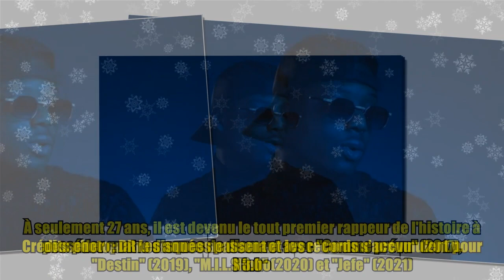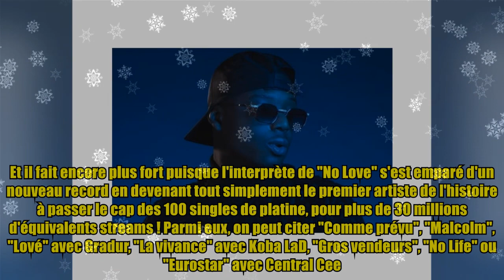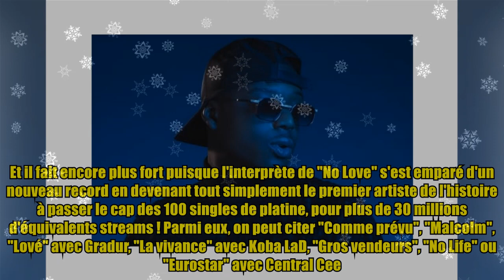Nouveau record pour Ninho : du jamais vu dans l'histoire de la musique française !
,rap français,ninho tout ira mieux,histoire,roro ninho,tout ira mieux ninho

Nouveau record pour Ninho : du jamais vu dans l'histoire de la musique française ! Crédits photo : DR Les années passent et les records s'accumulent pour Ninho. À seulement 27 ans, il est devenu le tout premier rappeur de l'histoire à posséder quatre disques de diamant avec "Comme prévu" (2017), "Destin" (2019), "M.I.L.S 3.0" (2020) et "Jefe" (2021). De plus, l'artiste est déjà le troisième plus gros vendeur de l'histoire du rap tricolore, avec plus de 3,2 millions d'exemplaires écoulés depuis ses débuts, devant Booba (3,1 millions), mais derrière MC Solaar (3,6 millions) et Jul (plus de 7 millions). Mais s'il y a bien un domaine dans lequel Ninho excelle, ce sont les singles. Ainsi, il est d'ores et déjà l'artiste français avec le plus de singles certifiés de l'histoire de la musique en France, avec un total de plus de 300 morceaux récompensés. Enorme ! Le player Dailymotion est en train de se charger... var configuration = new Object();configuration.video = "x8madt3";configurati